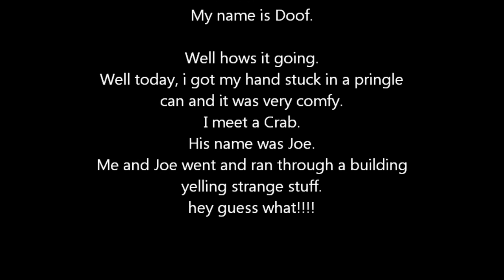The Adventures of Bert and Clyde 3: Strawberry Trashcan War!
Bert and Clyde go to a farm and meet Lady Triangle and Trevor the Trashcan Monster!